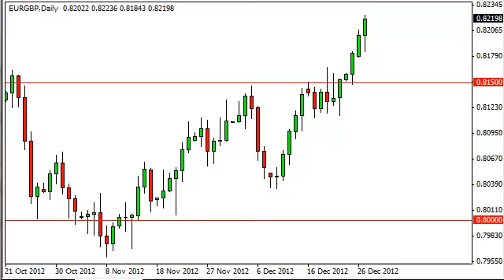EUR/GBP Technical Analysis for December 29, 2012 by FXEmpire.com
EUR/GBP pair. Forex Technical Analysis Forex Fundamental Analysis and Forex Brokers on FX Empire